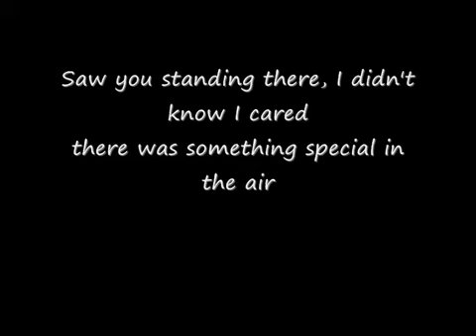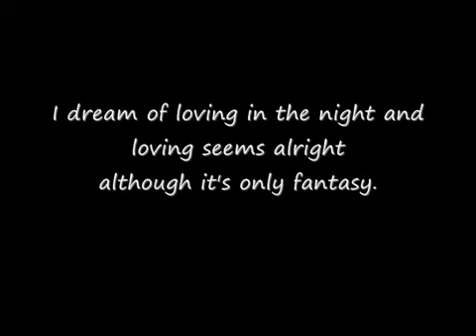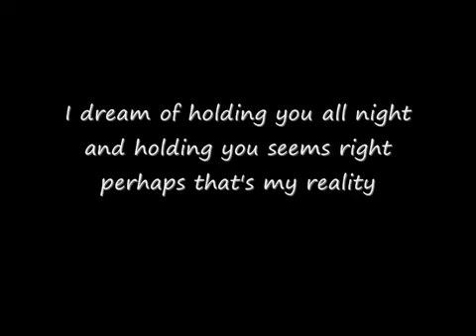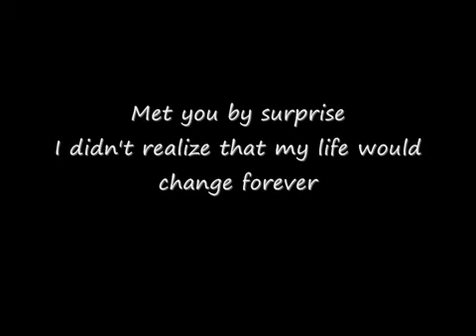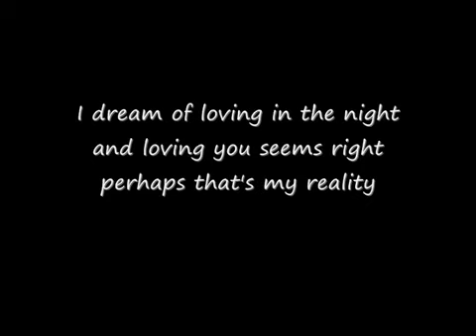Richard Sanderson Reality original with lyrics